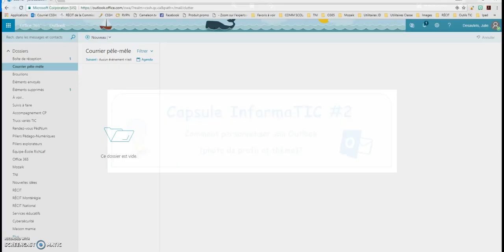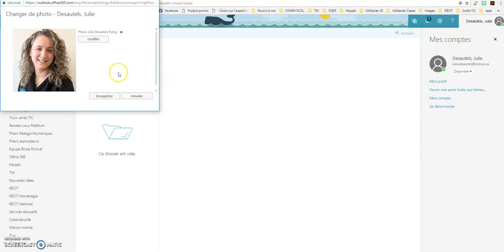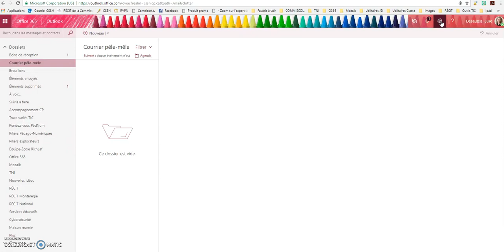Capsule InformaTIC 02 - Personnaliser son Microsoft Outlook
Comment personnaliser son Microsoft Outlook (photo de profil et thème)?